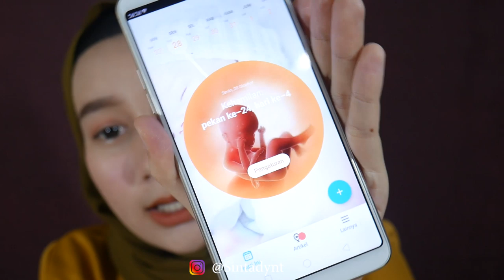PENGALAMAN HAMI TRIMESTER 2 - Sinta Dayanti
Hallo aku Sinta Dayanti Kelahiran 1997, kalimantan barat

dan coment di bawah next mau di buatin video atau review  apalagi..